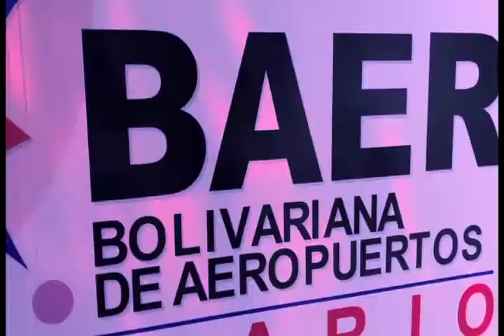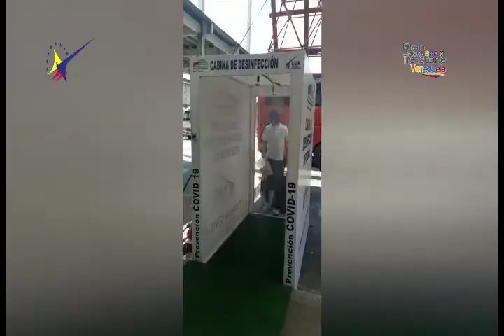Elaboración de cabinas de desinfección BAER - Mérida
Garantizar el ingreso seguro a los espacios aeroportuarios y proteger la salud de los trabajadores operativos de Bolivariana de Aeropuertos (BAER) es el compromiso que impulsó al personal en el estado Mérida para diseñar y elaborar cabinas de desinfección.